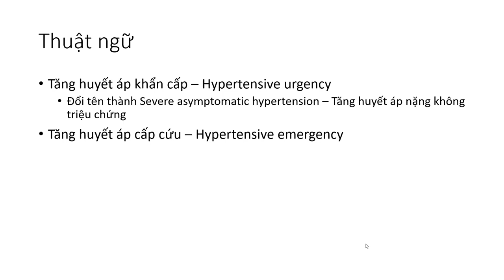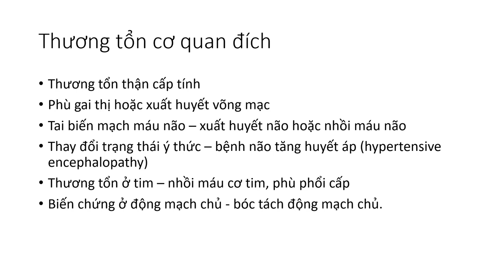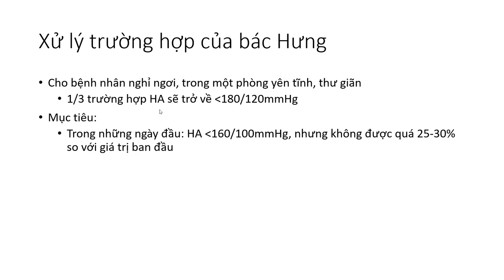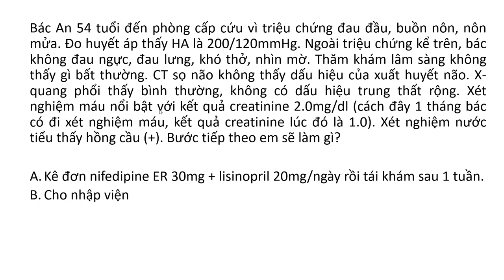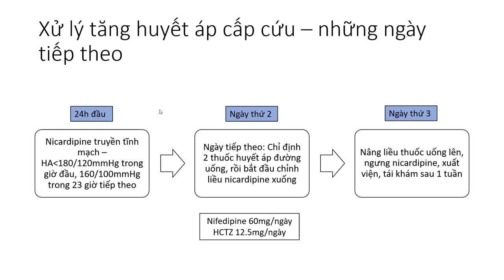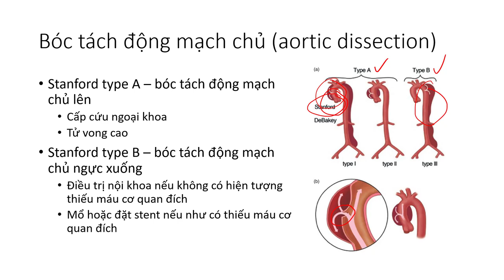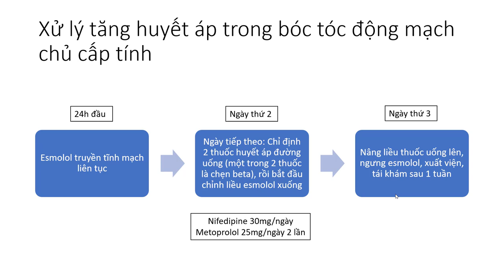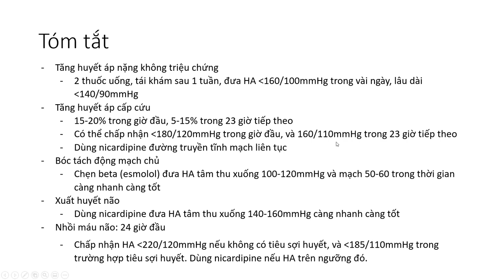Video 3 - tăng huyết áp khẩn cấp và tăng huyết áp cấp cứu (trắc nghiệm ở phần description)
Slide